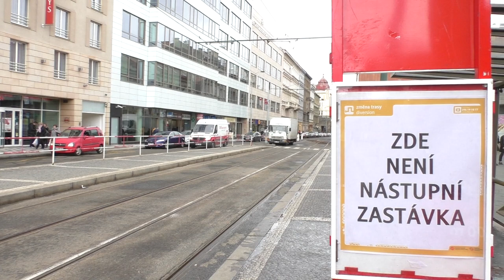Tramvajová výluka na Florenci | REPORTÁŽ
DPP se rozhodl přidat obratišti na Florenci i kolej z centra, čímž vznikla malá tramvajová výluka. Více ve videu :)